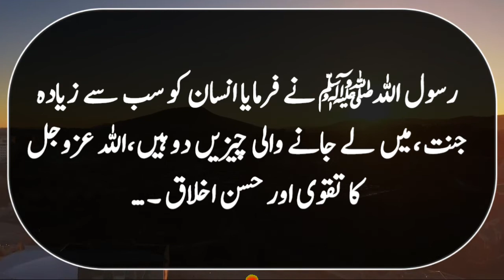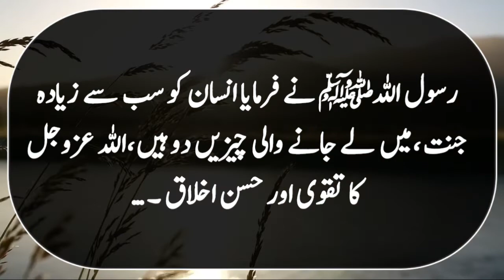Insan Ko Jannat M Lejany Walay 2 Amal || Hadees of the day ||Urdu Hadees Collection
Insan Ko Jannat M Lejany Walay Do Amal || Hadees of the day ||Urdu Hadees Collection
hadees
mukhtsar ahadees
short ahadees in urdu
short sahih ahadees in urdu
hadees of the day
hadees status
urdu hadees collectionurdu short hadees collection
hadees sharif
hadees mubarak

In This Video I tell you A many hadees mubarak of prophet Muhammad S,A,W .

Hadees of the day of sahih bukhari

Hazrat Ibn Umar (RA) narrates that the Messenger of Allah (PBUH) said: "Whoever says to his (Muslim) brother: Kafir, then one of them will surely return (from faith) to Kufr." Agreed upon.

Hazrat Umm Salama (may Allah be pleased with her) narrates that the Messenger of Allah (peace and blessings of Allah be upon him) used to order me to observe three fasts every month, starting from Monday or Thursday.

Hazrat Aisha (may Allah be pleased with her) narrates, “The Messenger of Allah (peace and blessings of Allah be upon him) ordered to build mosques in the villages and keep them clean.” Narrated by Abu Dawud, Al-Tirmidhi, and Ibn Majah.

Hazrat Abu Huraira narrates that the Messenger of Allah, peace be upon him, said: "None of you should fast only on Friday, unless he fasts before or after it." Agreed upon.

Urdu hadisan
bukhari hadees
bukhari in urdu
hadees nabvi
hadees nabvi in urdu
hadees sharif

●●》》》More interesting and informative Ahadees in Urdu. ..

☆☆》》Jahannam ma ziada Aurtain Hongi..

●●●》》》Jannat me Legany walay Amal..

 ●  ● ●》》》  Aurat Ke Bary Me Is Nasihat Ko Hamesha Yad Rakhna..

●●●☆》》 jis ny Ya jam kia us ny jahannam khareed li... ●☆☆》》